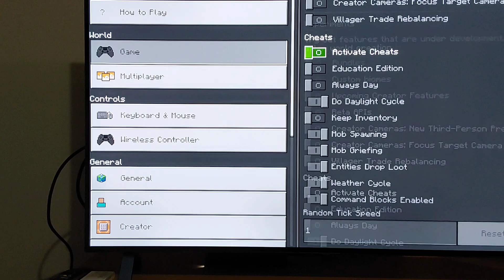Playing Minecraft ( Explorer over here )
2nd visitor